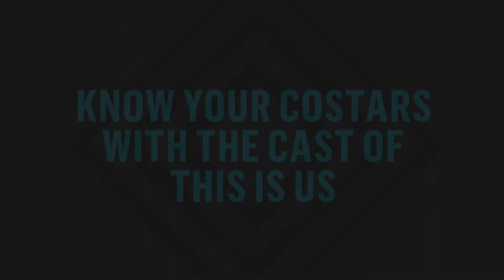"This Is Us" Cast Plays 'Know Your Costars' Game | E! Red Carpet & Award Shows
From who is most likely to be late to who's the biggest prankster on set, the "This Is Us" stars spill deets on their fellow costars! Watch.